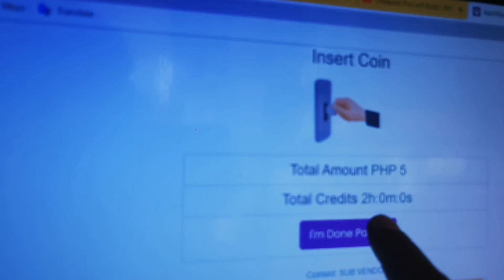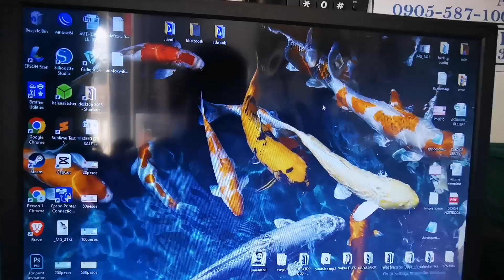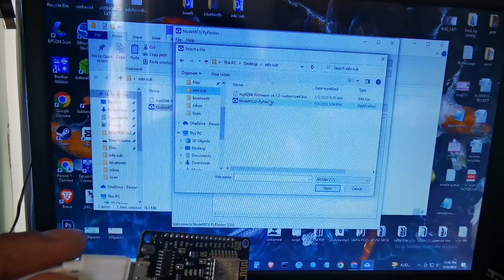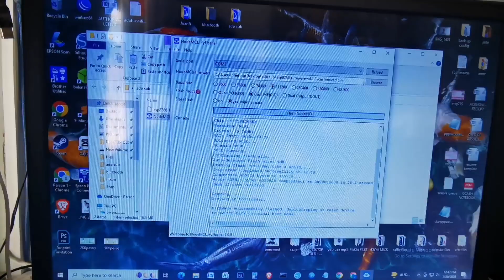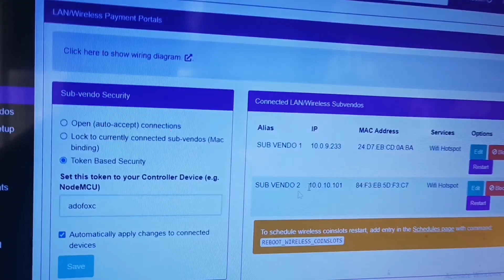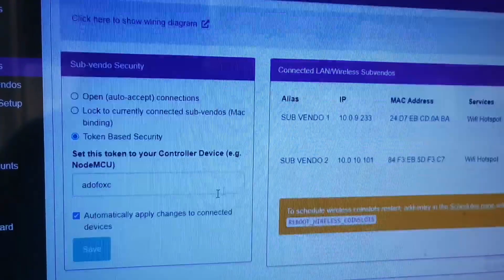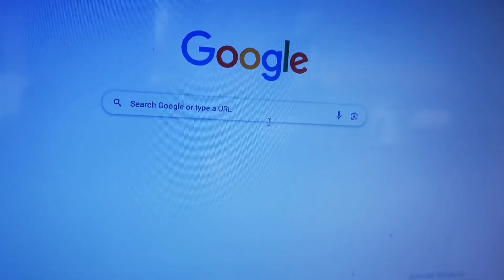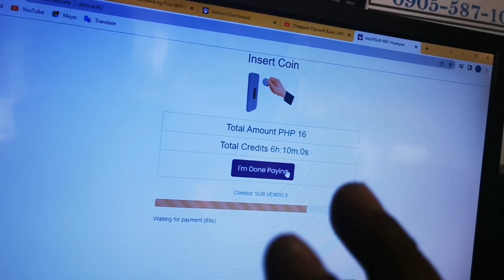adofisoft Sub vendo | Nodemcu 8266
Salamat po NG marmi saga sumuporta sa ating youtube channel., paki share lang po NG video at like slamat po

Ito po mga link na legit